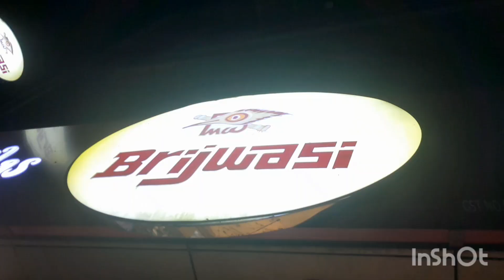Hm ja rhe h ghumne le liye dailyroutinevlog #viralvlogs